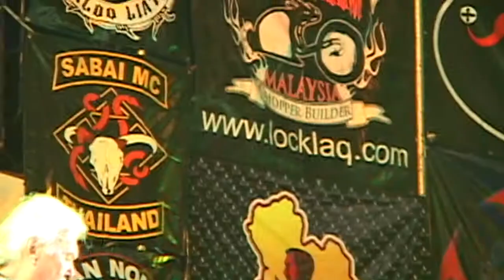SILVER BULLETS rocking blues band Burapa Pattaya Bike Week 2016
SILVER BULLETS rocking blues band Burapa Pattaya Bike Week 2016. Dave Werewolf vocals and guitar, Len Tuckey guitar, Andy on bass. thank you for posting that info in the comments. these guys were great.